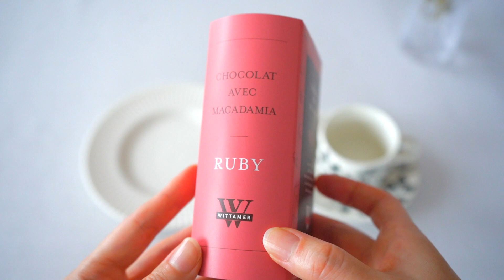#47 Happy Valentine's Day tea time 幸せなバレンタインデーのティータイム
There are so many wonderful chocolates lined up in the shop this year, and I'm wondering which one to buy.
It's a really fun time looking at pretty chocolates.
To your lover, to your husband, to those who are indebted to you, to your friends, to yourself.
Have a wonderful Valentine's Day ♡

今年もたくさん素敵なチョコレートがお店に並んでいてどれを買おうか迷ってしまいますね。
可愛いチョコレートを見るのは本当に楽しい時間です。
恋人に、夫に、お世話になっている方に、お友達に、自分用に。
素敵なバレンタインをお過ごし下さい♡